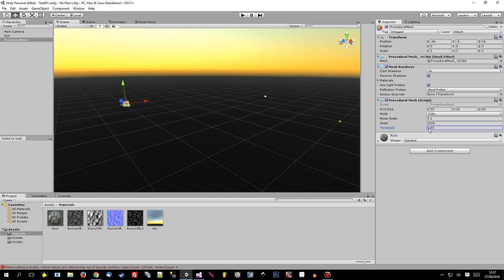First test of "infinite terrain" generation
A quick first attempt at "infinite terrain" generation in Unity.